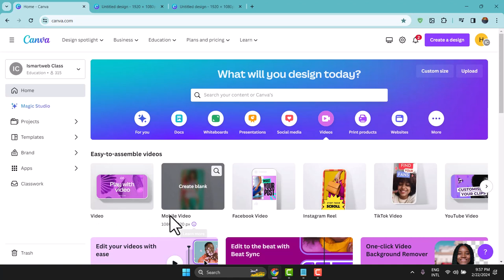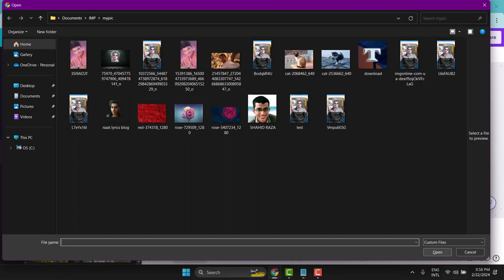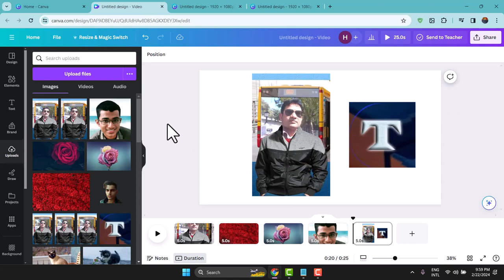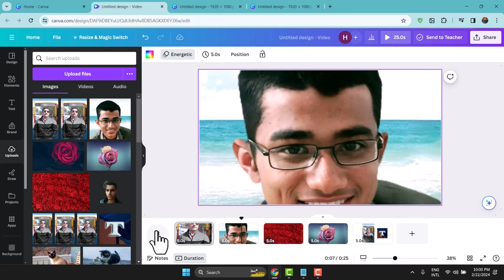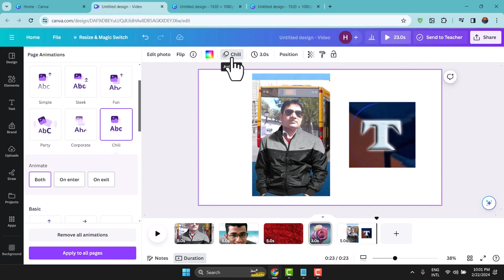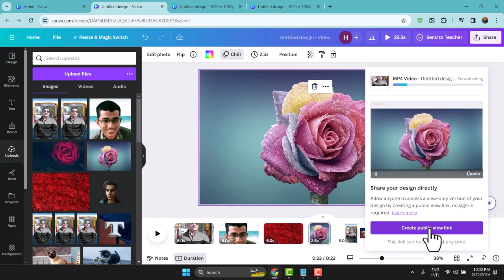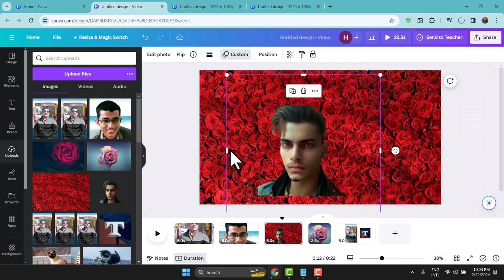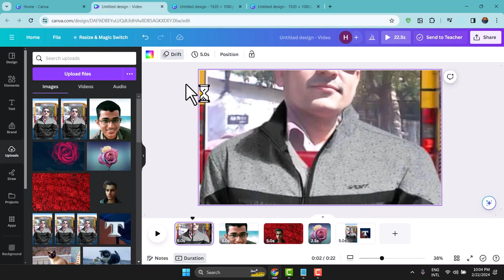photo slideshow video in canva